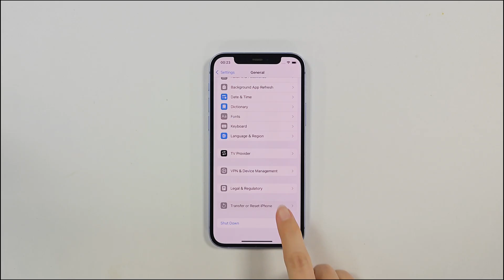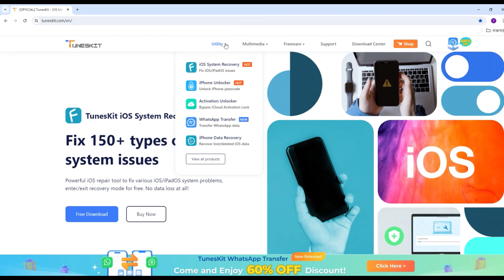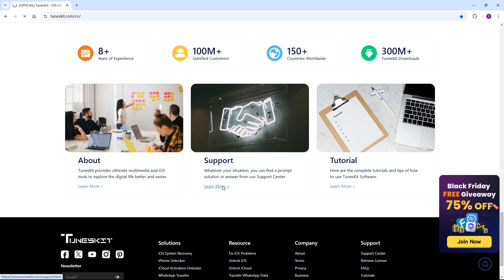How to Permanently Erase iPhone Data — No Recovery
4 Easy Ways to Erase Your iPhone Data. No Worries When Trading In Your Old Device!

⏰ Timestamps:
00:00 Get Started
00:19 Method 1: Erase via Settings
00:44 Method 2: Use Find My iPhone to Erase
01:05 Method 3: Erase with iTunes
01:40 Method 4: Use TunesKit iOS System Recovery to Erase (no passcode needed)
02:55 The End

If you still have any problems with fixing your iPhone, you can leave your voice below.